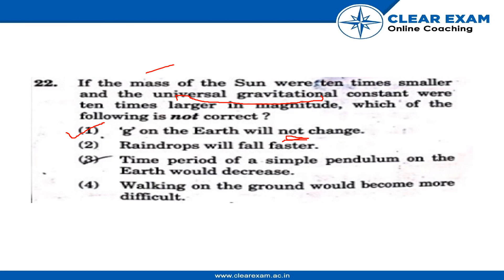NEET Previous Year Paper 2018 | Physics | ClearExam | SET NN| Question 22